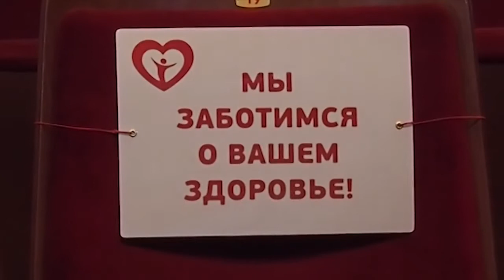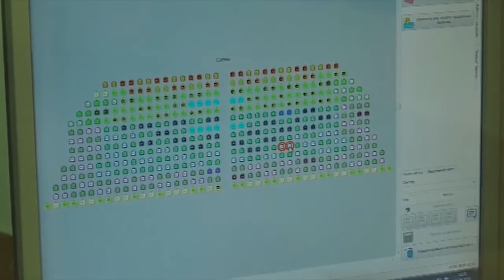Театр «Глобус» восстановил работу I сюжет I НТН 24, 16.09.2020